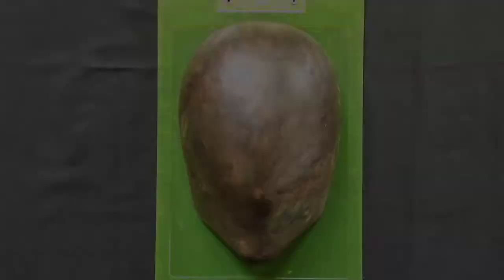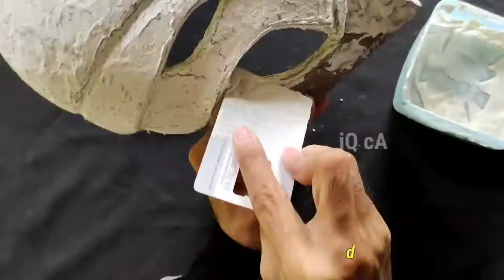CARA MEMBUAT TOPENG ALDOUS DARI KORAN BEKAS! SPESIAL BUAT MARKOCOP!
Kali ini gw mau buat topeng Aldous , spesial buat MARKOCOP

Topeng" sebelumnya gw buat dan bahannya juga ada di bawah... (check aja linknya)

Monkey spinning monkey - kevin mcleod
Like that - ammo domini beats

Follow m (SM)
TT : @_moehart

Wassalam.